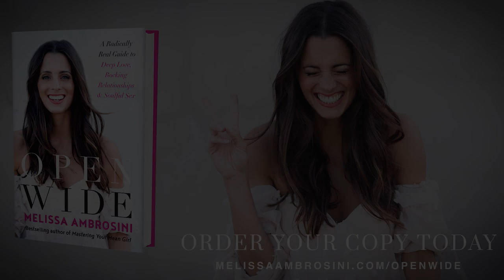Open Wide by Melissa Ambrosini - The 21st Century Relationship Guide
Open Wide, from Melissa Ambrosini, the bestselling author of Mastering Your Mean Girl, is a radically real, upfront and no BS guide for women on finding and cultivating mind-blowing, heart-expanding, deep authentic love, real relationships and soulful sex - and when we talk about sex, this book isn't about the best positions, it's about how to show up as your best self, about how to be truly confident in the skin and body you're in, how to be vulnerable with your partner (or future partners), plus so much more.

It's a book that gives women the real tools they can implement into their life immediately for real results, to help them navigate their relationships, learn more about themselves on a deep and intimate level, and learn how to step into their full feminine essence.

'This book is incredibly insightful. Melissa gives the most down to earth, fun relationship guide for REAL, modern women.' Madeleine Shaw, author of Get the Glow

'Melissa is someone who will help change your life. In Open Wide she shares her hard-won wisdom and insights so you can rock all your relationships to new levels of intimacy and fulfillment. A must-read.' Rachael Finch, author of Happy Healthy Strong